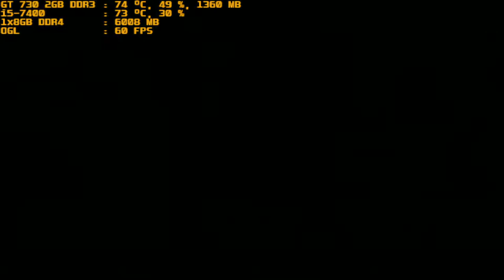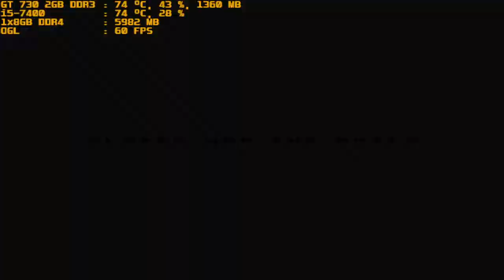mugen 1.1 purple arena hinanai renko vs stone yashiro